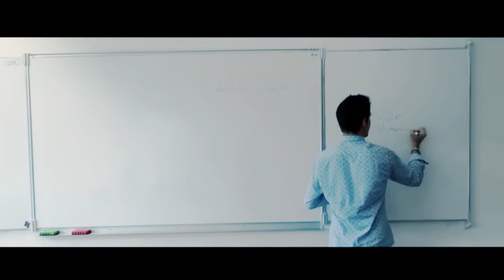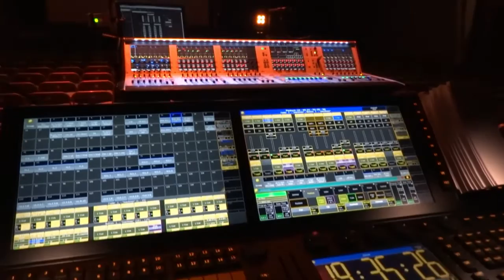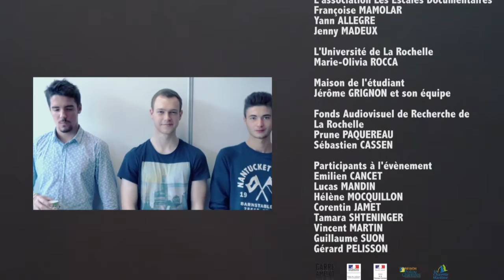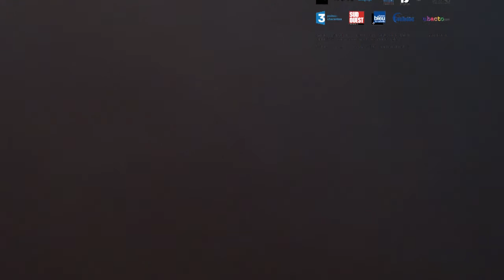Festival des Escales Documentaires - Edition 2015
Un retour sur cette 15ème édition 2015 en musique qui nous fait revivre les moments forts de cet évènement. Merci à tous les festivaliers et à nos partenaires pour leur présence et leur soutien. A bientôt pour la 16ème édition du Festival !

Réalisation et montage : Nicolas Lorenzi
Assistant montage : Sébastien Cassen
Cadreurs : Nicolas Lorenzi, Serge Larbi et Natacha Bazin
Assistant cadreurs : Samentha Martin
Captation son : Nicolas Lorenzi

Remerciements :
Association Escales Documentaires - Françoise Mamolar, Jenny Madeux et Yann Allègre
Université de La Rochelle - Marie-Olivia Rocca
Maison de l'étudiant - Jérôme Grignon
Fonds Audiovisuel de Recherche de La Rochelle - Prune Paquereau et Sébastien Cassen

Participants : Emilien Cancet, Lucas Mandin, Hélène Mocquillon, Corentin Jamet, Tamara Shteninger, Vincent Martin, Guillaume Suon et Gérard Pélisson.